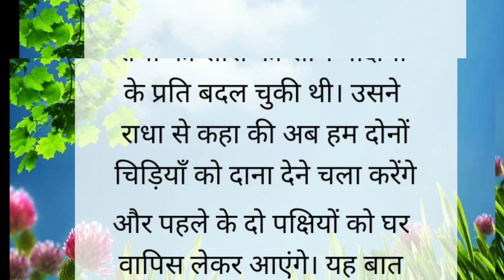सच्चे साथी | sacche Sathi |majedar kahani |hinde story lessonable story| heart touching story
majedar Hindi kahani
majedar hindi kahaniya
majedar hindi kahani dikhaiye
majedar hindi kahaniyan majedar hindi
majedar hindi kahani majedar hindi
मजेदार हिंदी कहानियां वीडियो
मजेदार हिंदी कहानियां बच्चों की
majedar hindi kahaniyan cartoon
majedar kahaniya hindi video
majedar kahani hindi mein
majedar kahaniya hindi mein